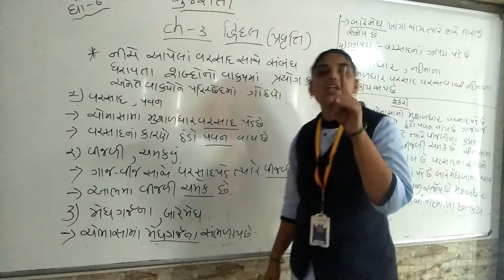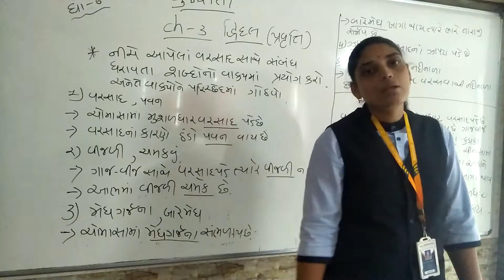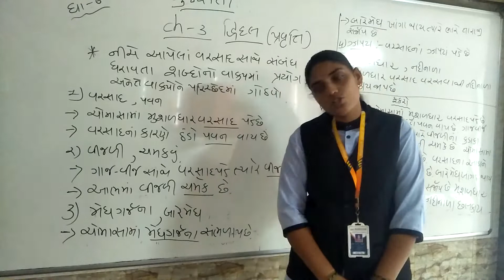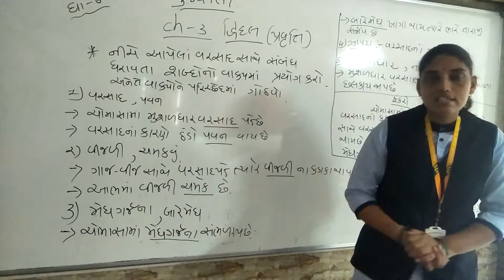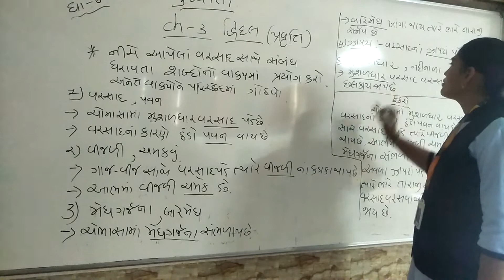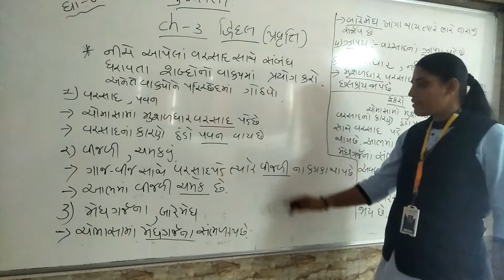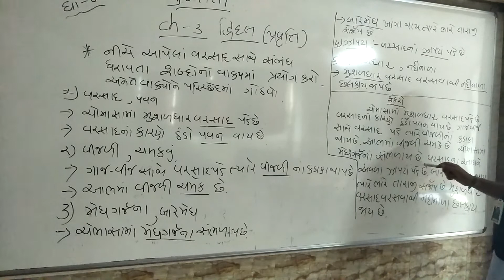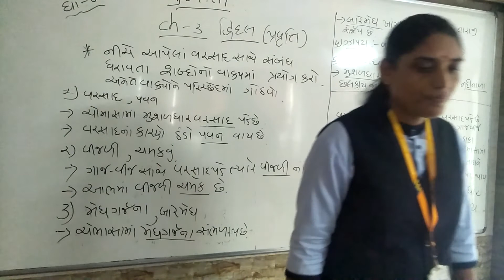std 6 Gujarati ch 3 svadhyay pothi pravrutti 2 13 7